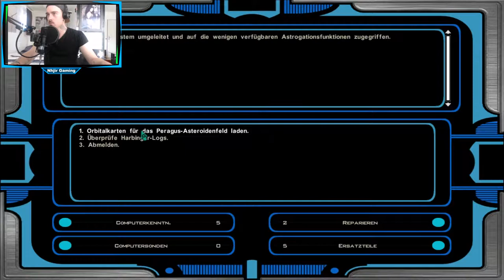Ein Sith Lord?! // Let's Play Star Wars KOTOR 2 #007 // Deutsch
Ein Sith Lord?! // Let's Play KOTOR 2 #007 // Deutsch

Auf Erkundung mit meinem Team.

Viel Spass

Nhjir :)